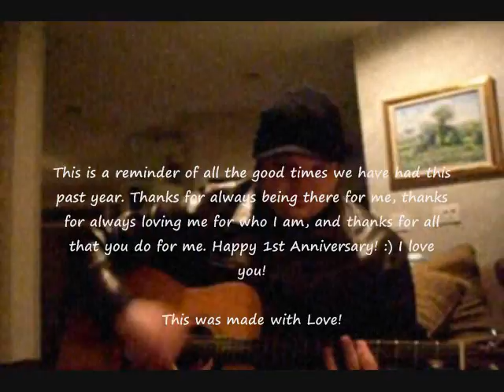Happy Anniversary, Baby!